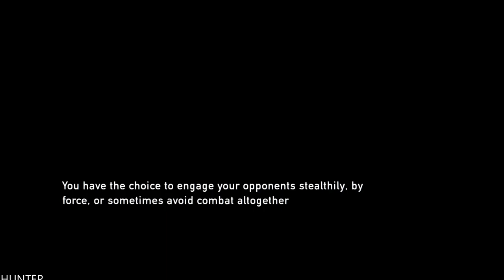THE LAST OF US REMASTERED PS5 Gameplay (1080p60fps)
PC SPECS:
- cpu: INTEL i9 9900K 4.86ghz
- mainboard: ASUS ROG STRIX Z390-F GAMING
- vga: ASUS RTX 2080 Ti Strix OC 11GB
- ram: KINGSTON PREDATOR DDR4 32GB 3466 MHZ CL15
- ssd: SAMSUNG 970 Evo 1TB M.2 SATA 3400/1500
-hdd : WDD RED 6tb x3
- psu: EVGA 1300WATT
- cpu cooler: CORSAIR H100I V2 HYDRO SERIES
-case: Phanteks Enthoo Evolv atx + RGB LED